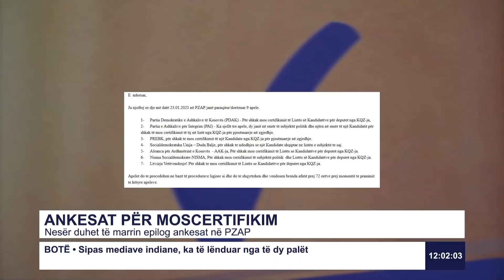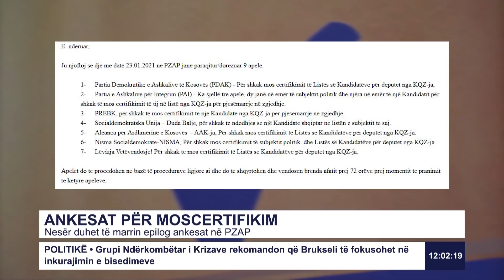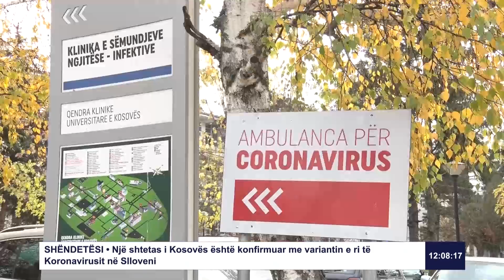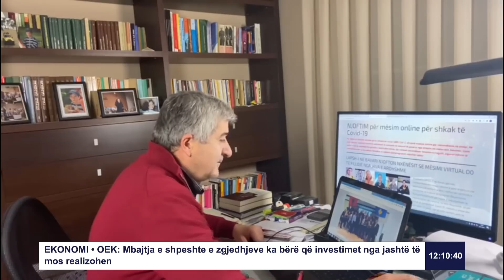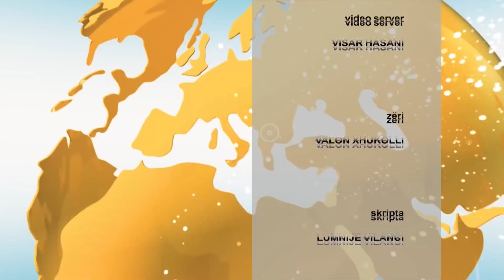RTK3 LAJMET E ORËS 12:00 25.01.20201